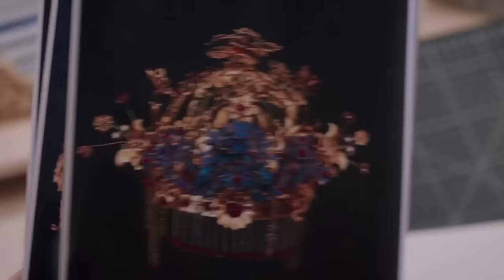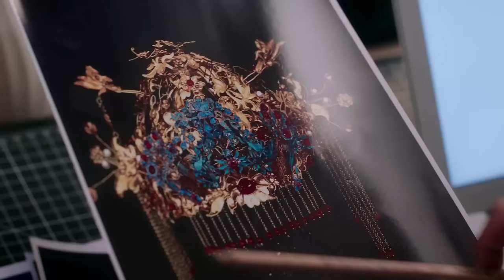ENG SUB 都市剧【浪漫邂逅后霸总对美女设计师念念不忘💓开展长久追妻计划】EP21：只为遇见你 Nice To Meet You | 文咏珊 张铭恩 | 都市情感片